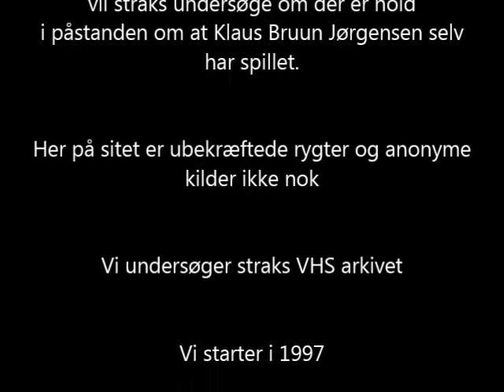Klavs Bruun Jørgensen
TTH træner Klavs Bruun Jørgensen i den traditionelle aftermatch.
Det afstedkom en større research.